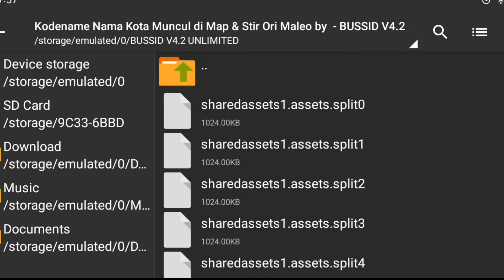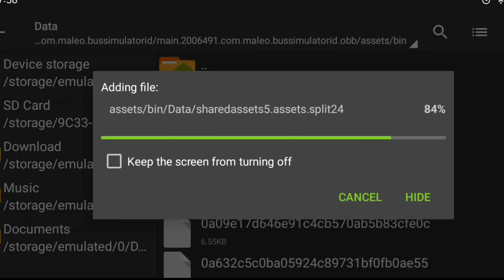UPDATED CITY NAME APPEARS ON MAP BUSSID V4.2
𝐇𝐢... 𝐟𝐫𝐢𝐞𝐧𝐝'𝐬
                   😘👈  𝐓𝐄𝐀𝐌 𝐓𝐍𝐊𝐃𝐑    👉😘

                      𝐔𝐫  𝐰𝐚𝐭𝐜𝐡𝐢𝐧𝐠 𝐓𝐄𝐀𝐌 𝐓𝐍𝐊𝐃𝐑 𝐆𝐚𝐦𝐢𝐧𝐠 𝐂𝐡𝐚𝐧𝐧𝐞𝐥. 𝐁𝐮𝐬 𝐬𝐢𝐦𝐮𝐥𝐚𝐭𝐨𝐫 𝐈𝐧𝐝𝐨𝐧𝐞𝐬𝐢𝐚 𝐀𝐧𝐝𝐫𝐨𝐢𝐝 𝐆𝐚𝐦𝐞 & 𝐄𝐓𝐒 𝟐 𝐠𝐚𝐦𝐞 𝐟𝐨𝐫 𝐧𝐞𝐰 𝐮𝐩𝐝𝐚𝐭𝐞𝐬 𝐢𝐧𝐟𝐨  𝐚𝐥𝐥 𝐬𝐞𝐜𝐭𝐢𝐨𝐧𝐬, 𝐩𝐥𝐬 𝐬𝐮𝐩𝐩𝐨𝐫𝐭 𝐭𝐨 𝐨𝐮𝐫  𝐜𝐡𝐚𝐧𝐧𝐞𝐥 𝐑𝐨𝐚𝐝 𝐭𝐨 50𝐊 𝐬𝐮𝐛𝐬𝐜𝐫𝐢𝐛𝐞𝐫

🎧 𝐍𝐨𝐭𝐞 : 𝐔𝐬𝐞 𝐞𝐚𝐫𝐩𝐡𝐨𝐧𝐞𝐬 𝐟𝐨𝐫 𝐛𝐞𝐭𝐭𝐞𝐫 𝐄𝐱𝐩𝐞𝐫𝐢𝐞𝐧𝐜𝐞 𝐨𝐫 𝐫𝐢𝐬𝐞 𝐮𝐩 𝐲𝐨𝐮𝐫 𝐦𝐨𝐛𝐢𝐥𝐞 𝐯𝐨𝐥𝐮𝐦𝐞 𝐛𝐮𝐭𝐭𝐨𝐧 💫 𝐀𝐥𝐥 𝐕𝐢𝐝𝐞𝐨𝐬  𝐚𝐫𝐞 𝐃𝐨𝐥𝐛𝐲 𝐀𝐭𝐦𝐨𝐬 𝐒𝐨𝐮𝐧𝐝𝐬 😉

𝐃𝐎𝐍'𝐓 𝐑𝐄𝐔𝐏𝐋𝐎𝐃 𝐎𝐔𝐑 𝐕𝐈𝐃𝐄𝐎𝐒 & 𝐃𝐎𝐍'𝐓 𝐑𝐄-𝐄𝐃𝐈𝐓 𝐎𝐔𝐑 𝐋𝐈𝐕𝐄𝐑𝐈𝐄𝐒 𝐀𝐍𝐃 𝐓𝐇𝐔𝐌𝐁𝐍𝐀𝐈𝐋

Most watching video's 👉💥🤩

Hastag:-